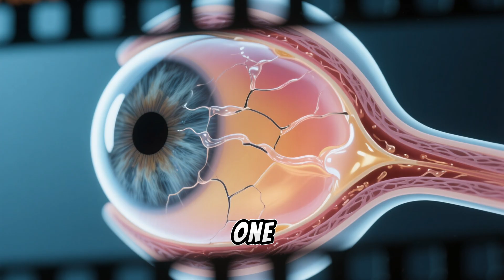What Causes Eye Floaters to Appear or Worsen?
Ever notice tiny spots, strands, or cobweb-like shapes drifting in your field of vision? These are called eye floaters, and while they can be a natural part of aging, they sometimes signal deeper eye health concerns.

🔍 Common causes of floaters include:
• Age-related changes in the vitreous (the gel-like substance in your eye)
• Eye injuries or trauma
• Inflammation inside the eye (like uveitis)
• Diabetic retinopathy and other retinal conditions

While most floaters are harmless, a sudden increase, especially with flashes or vision loss, may indicate a retinal tear or detachment — requiring immediate attention.
At Healthy Vision Institute, we offer advanced retinal evaluations and compassionate care to keep your vision clear and safe.